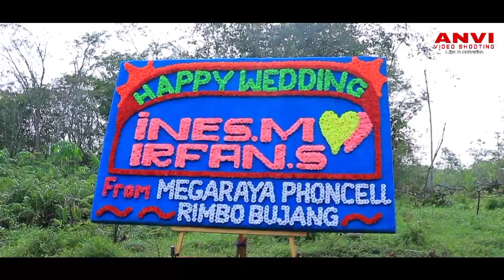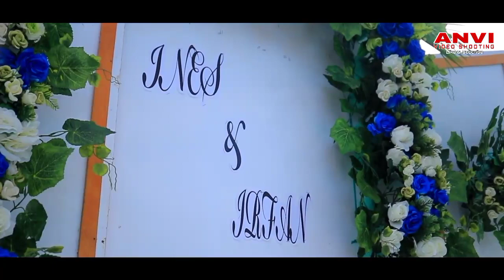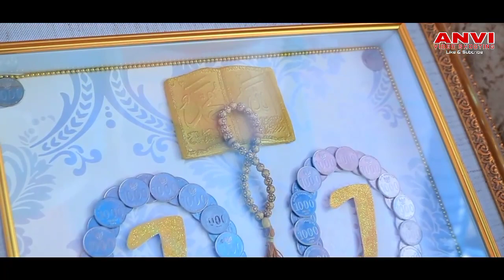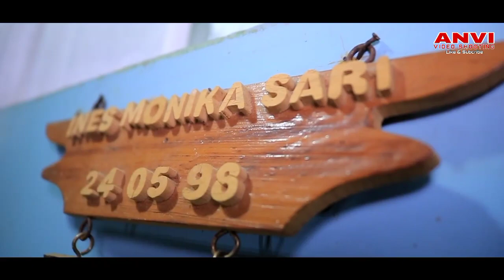Resepsi Pernikahan Ines & Irfan || Riskias Pelaminan WO & Make Up Galeri Atika & Foto Komu